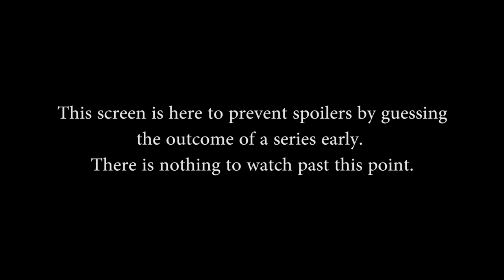NA Pro League Kick-Off LAN Match 1 Game 2 - Cognitive Gaming vs. Cognitive Red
Smite Pro League NA Kick-Off LAN Match 1 Game 2 of 3 (August 8th, 2014). Best of 3 Match between Cognitive Gaming and Cognitive Red from the Round 1 Semi-finals.